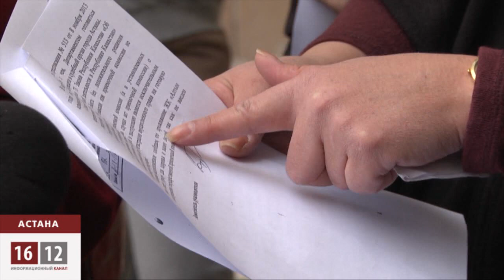Жильё в Астане - главная причина протестов / 1612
Жильё в казахстанской столице — проблема № 1. Новостройки шокируют не только ценами — от 1500 тысяч долларов за квадратный метр, но и ненадежным качеством строений. Да что там говорить, качество строительства под носом лидера нации точнее перед его резиденцией - Ак ордой - оставляет желать лучшее. За последние несколько лет почти все акции протеста в Астане так или иначе связаны с жильем. У кого то его отбирают под госнужды, а кто-то недоволен качеством. И протестов этих становится с каждым годом все больше и больше.